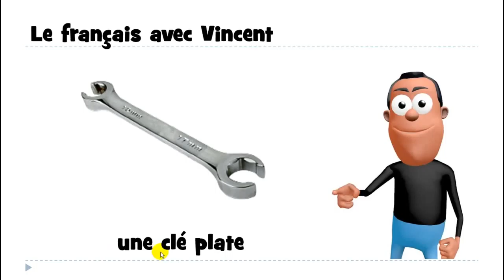урок французского языка # une clé plate